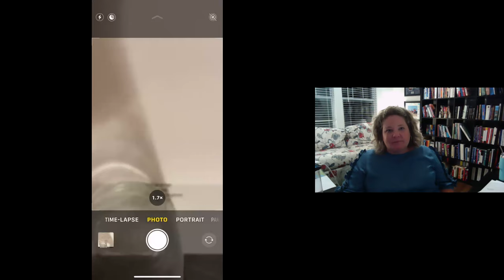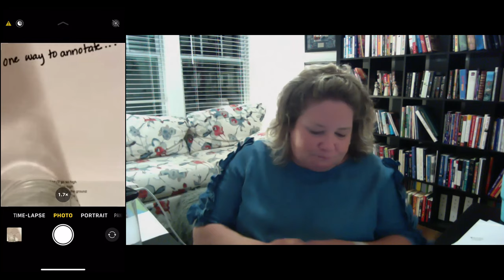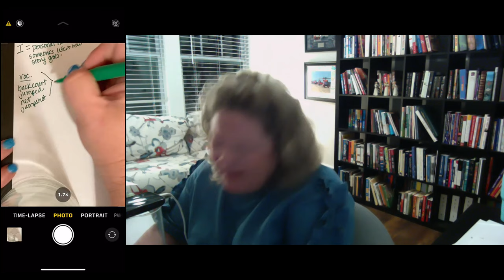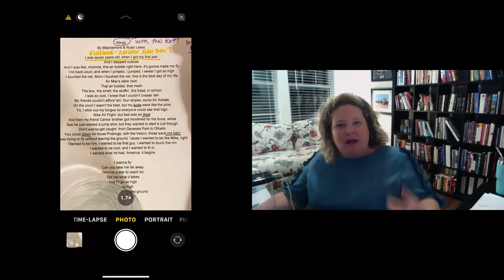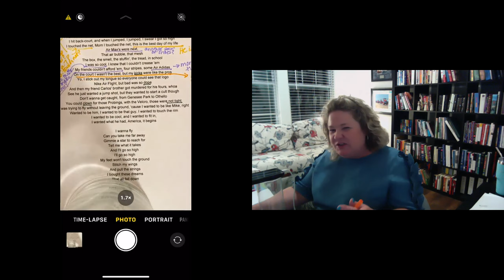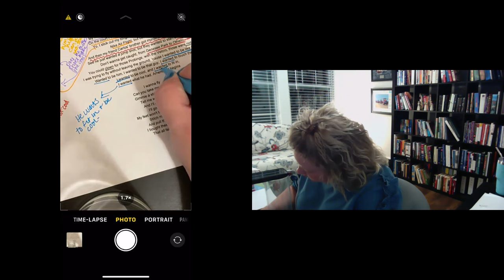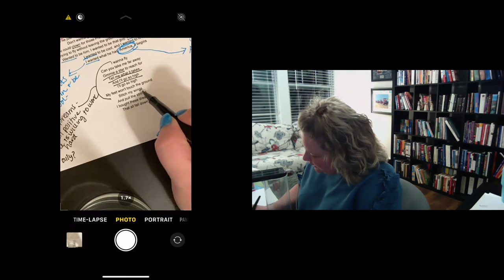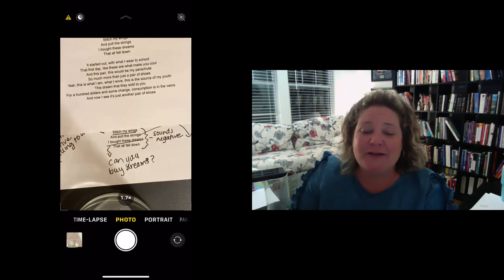Wings Annotation MiniLesson